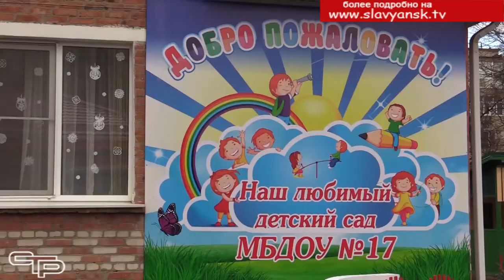Одна большая радость на всех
Недавно мы рассказывали об открытии нового корпуса в сорок первом детском саду, расположенном   в поселке Совхозном  Прибрежного сельского поселения. К счастью, такое же радостное событие состоялось и в славянском семнадцатом детском саду